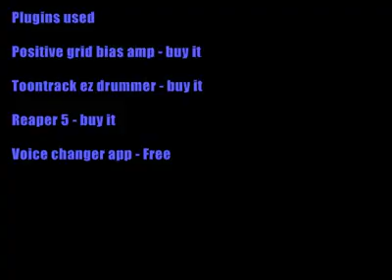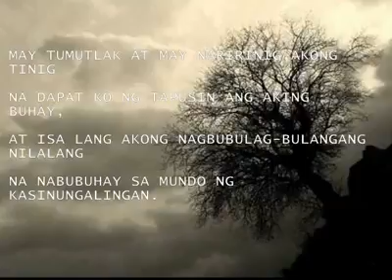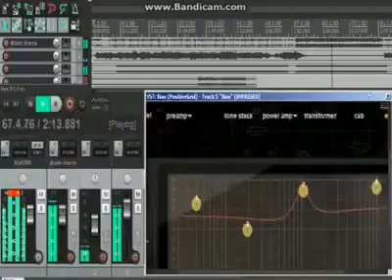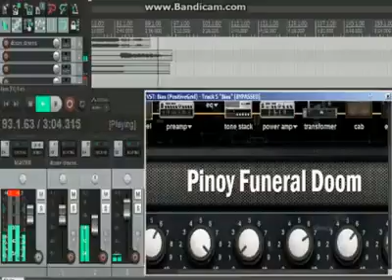Filipino Asiatic Funeral Doom Metal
My original Composition of Positive Doom